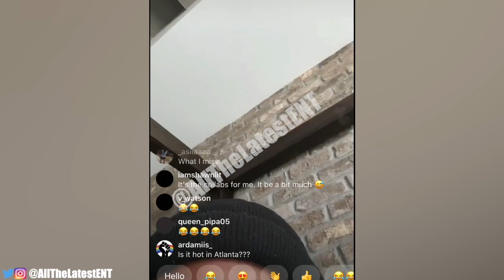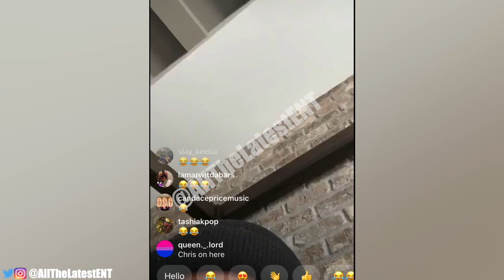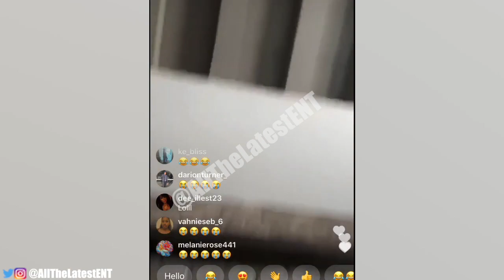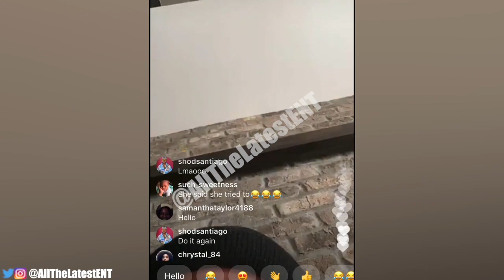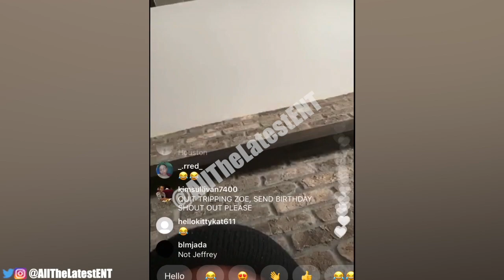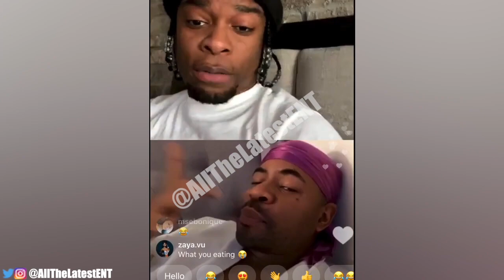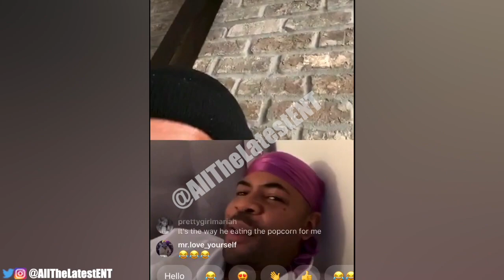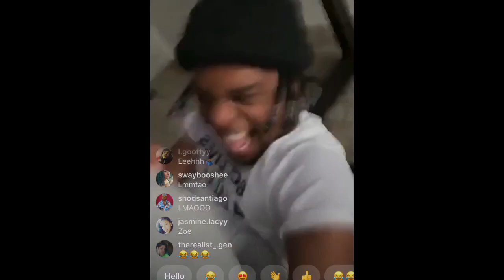IAMZOIE (GOT DAMN ZO) GOES LIVE WITH CHRIS SAILS AGAIN, CHRIS HANGS UP ON HIM FOR FLIRTING IG LIVE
Comment & Like if you enjoyed this video.

KARLOUS MILLER CHICO BEAN IG LIVE,WILD N OUT,B.